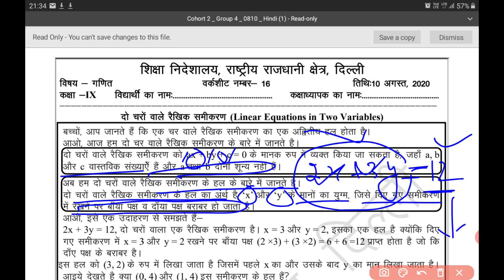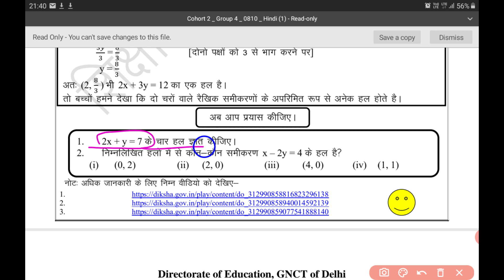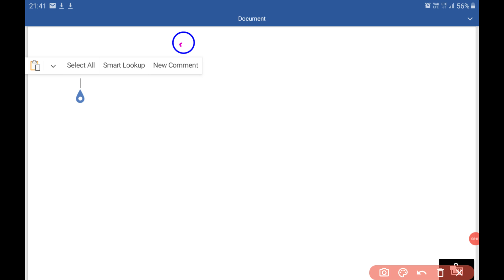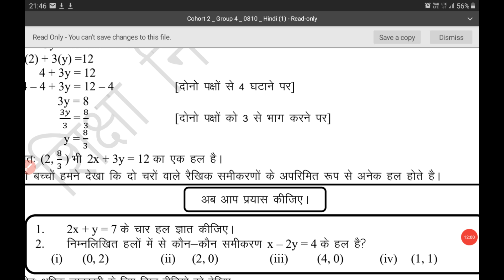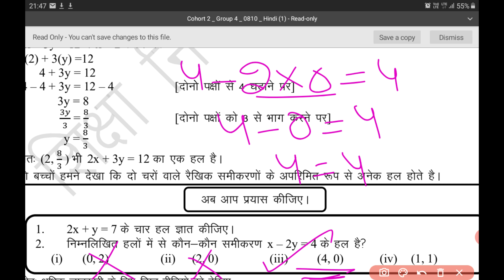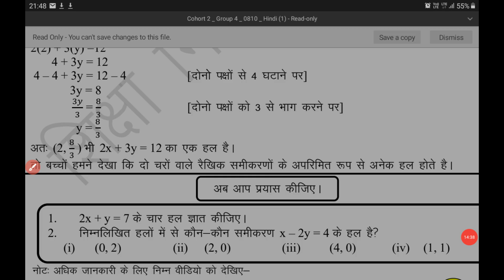class9 || work sheet 16 ||maths|| solution || 10/8/2020 Directorate of education easy explanation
class9 || work sheet 16 ||maths|| solution || 10/8/2020 Directorate of education easy explanation with questions answers in hindi medium